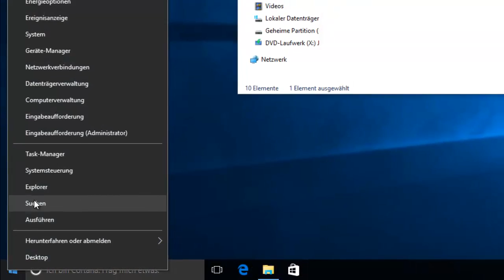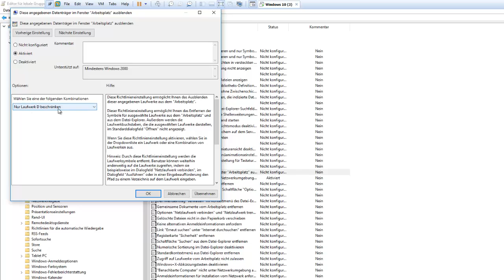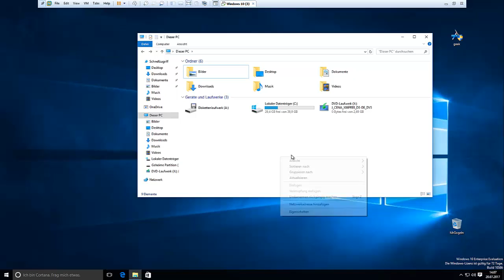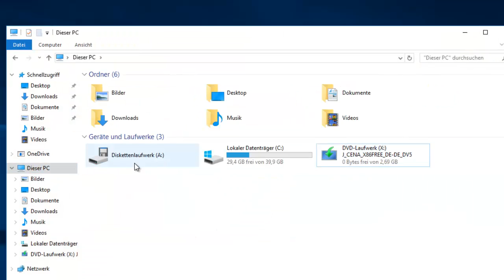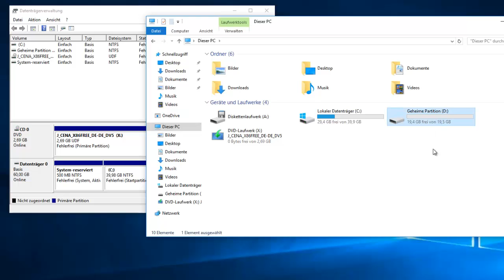Laufwerke unter Windows verstecken | anzeigen.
Laufwerke unter Windows verstecken.
Unter Windows ist es schnell möglich, ein ganzes Laufwerk und die darauf gespeicherten Daten zu verstecken.